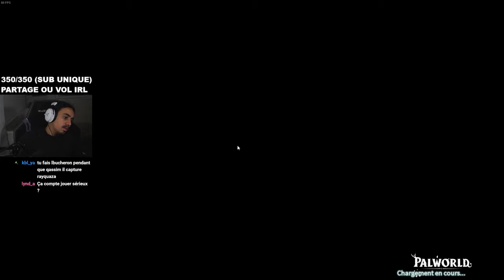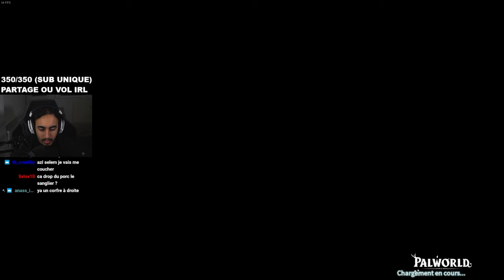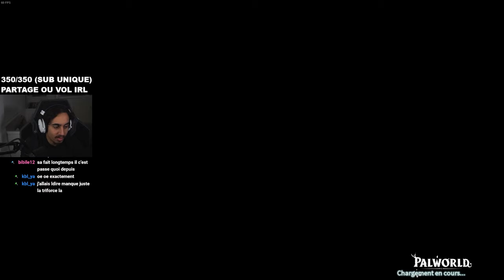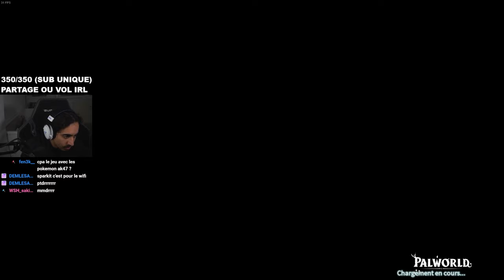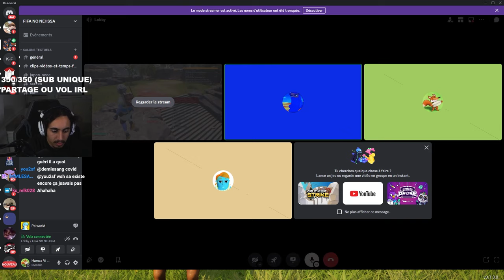DÉBUT DE L'AVENTURE PALWORLD #1 (ft. @qassimiento74 & Wascos)